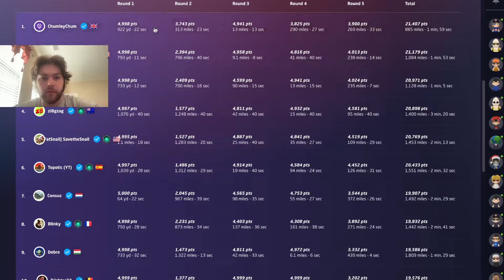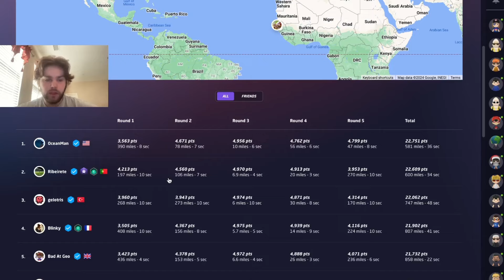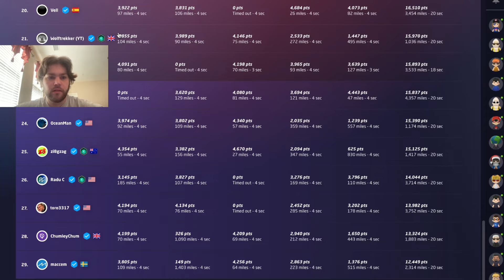July 23, 2024 Rainbolt Pro Daily Challenge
This the grind to 1800 elo in ranked Geoguessr through NMPZ. Daily Geoguessr Uploads.